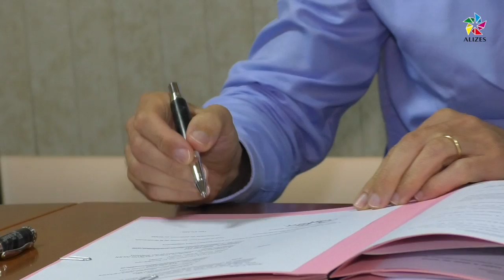Les ports de Guadeloupe et de Québec, partenaires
Ce vendredi 25 mai, Yves SALAÜN, Président du Directoire de Guadeloupe Port Caraïbes et Mario GIRARD, Directeur Général du Port Québec ont signé une convention de partenariat. A travers cette convention les deux ports s’engagent à convenir de modalités inhérentes à des échanges potentiels d’informations, d’expériences, de bonnes pratiques, de collaboration, d’échanges commerciaux dans différents domaines.